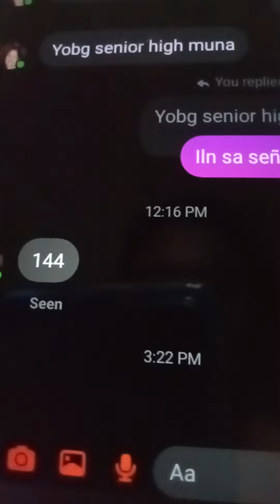Pina una señior high school!! 144 sets po